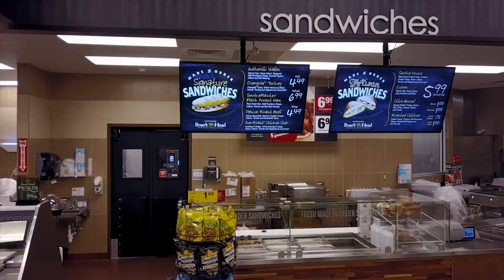Test run with frys fly over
Unedited test run.

Remember to Always Ignite Your Legacy